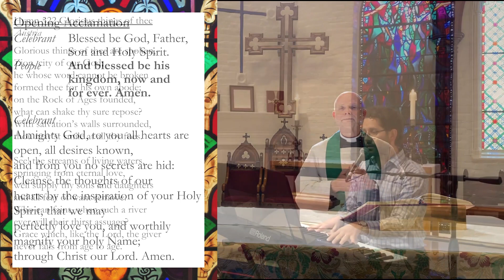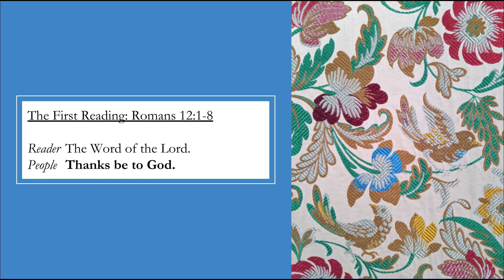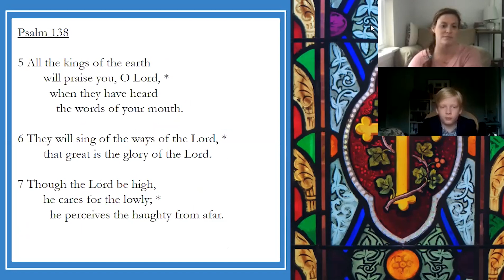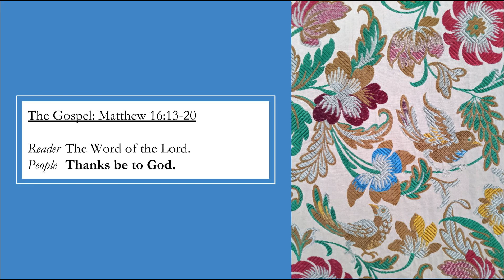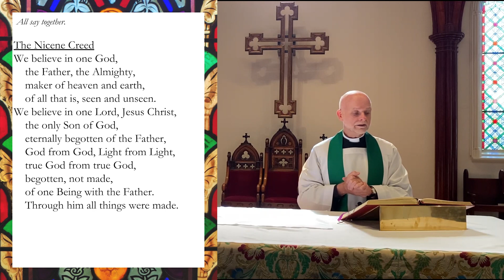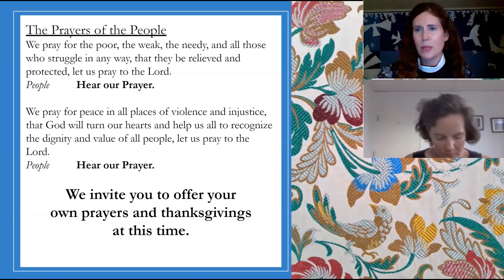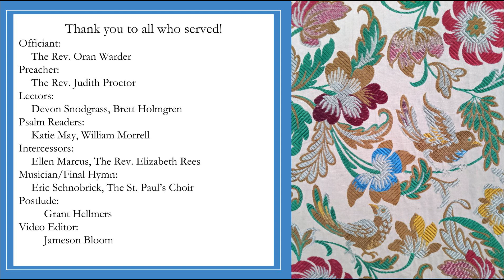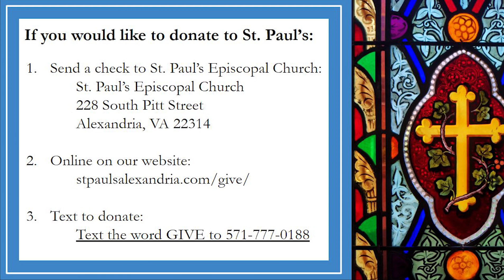8.23.20 St. Paul's Ministry of the Word with Guest Preacher The Rev. Judith Proctor